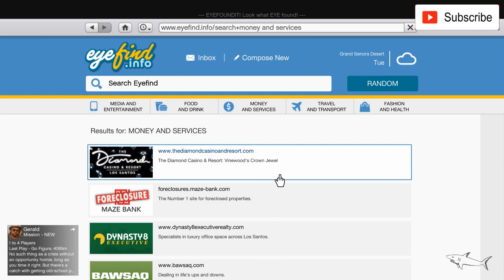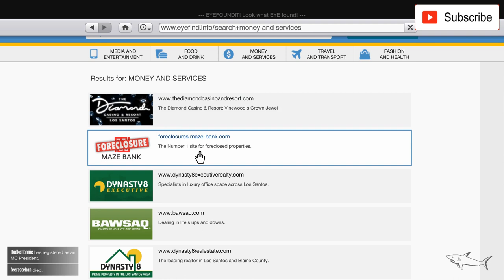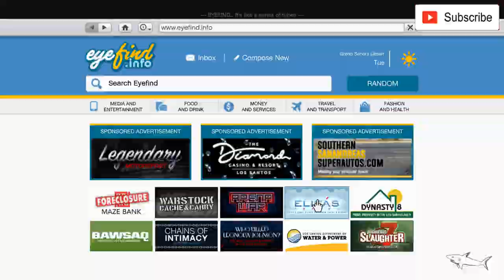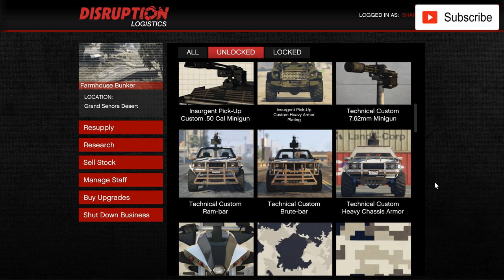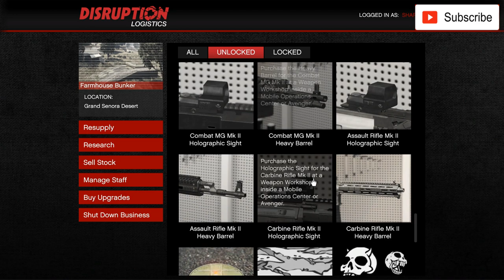Bunker | How to make a lot of Money | SALE NOW | GTA Online | Beginner Guide | What you need to Know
Bunkers (also known as Los Santos Airbase Bunkers, according to the sign) are purchasable properties in Grand Theft Auto Online added in the Gunrunning update. Judging by the signs seen on the entrances, it is implied to be former military facilities.

Bunkers are huge underground facilities introduced with Covert Ops. They may be customized with several additions, similar to Motorcycle Clubhouses and CEO Offices. There are 11 bunkers available to purchase from Maze Bank Foreclosures after receiving an introductory phone call from Agent 14